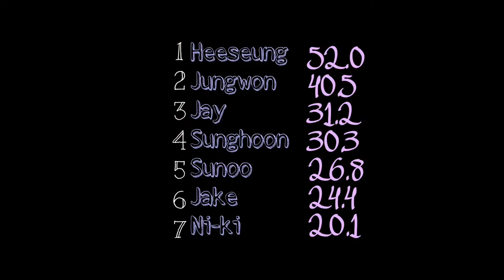How Would ENHYPEN Sing ‘Blue Hour’ by TXT |Line Distribution